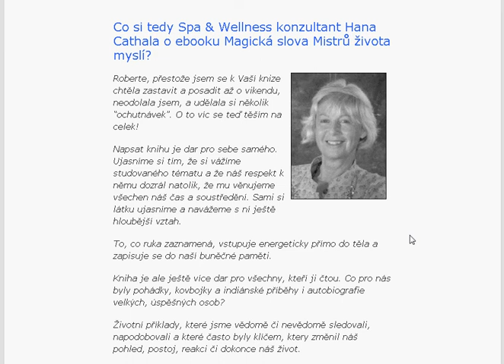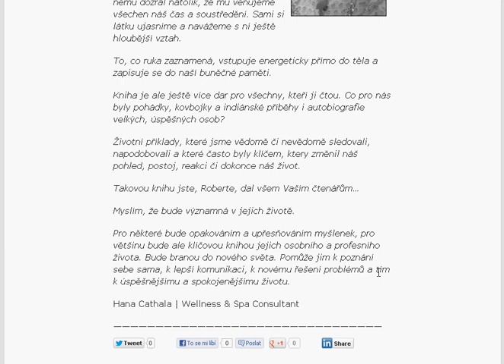Spa & Wellness konzultant Hana Cathala o ebooku Magická slova Mistrů života...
Napsat knihu je dar pro sebe samého. Ujasníme si tím, že si vážíme studovaného tématu a že náš respekt k němu dozrál natolik, že mu věnujeme všechen náš čas a soustředění. Sami si látku ujasníme a navážeme s ní ještě hloubější vztah.